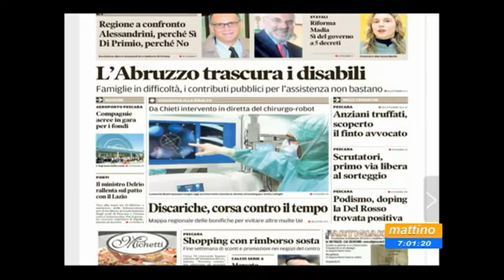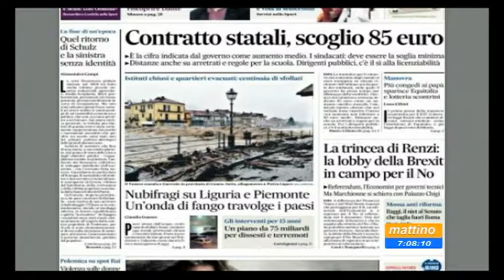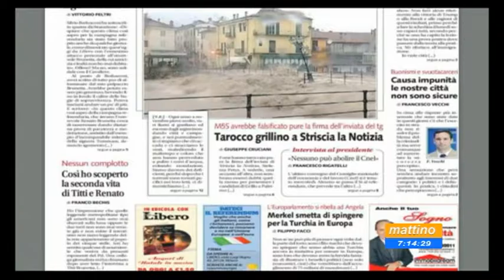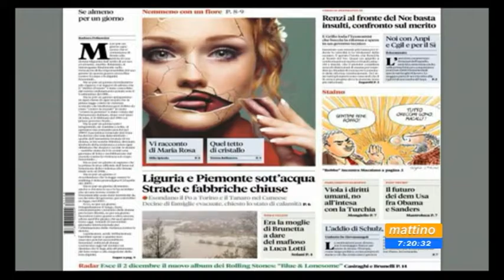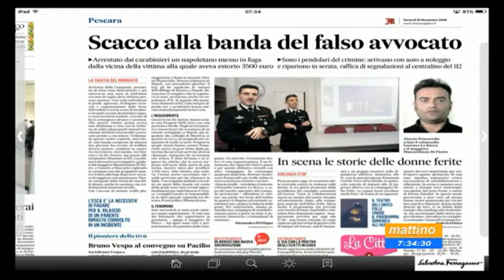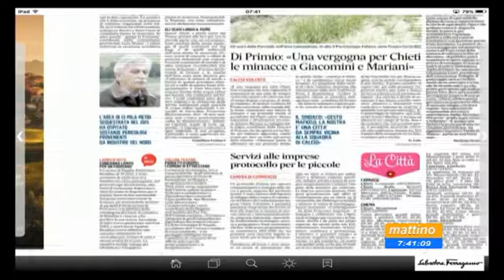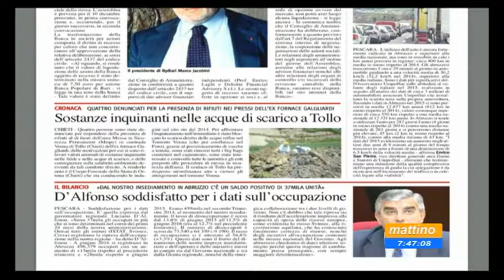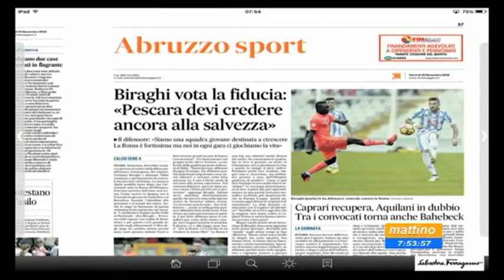Mattino 6 Rassegna Stampa Venerdi 25 novembre 2016